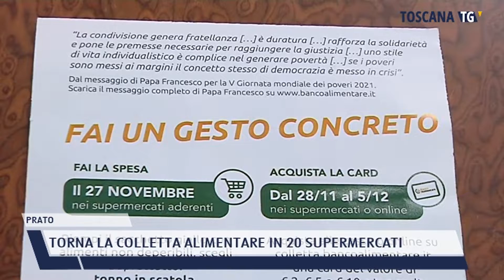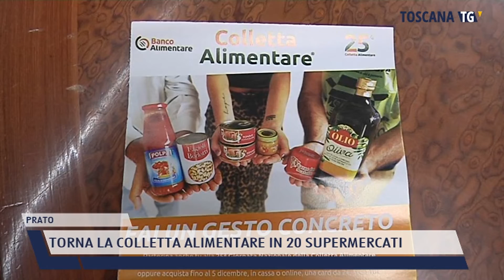2021-11-25 PRATO - TORNA LA COLLETTA ALIMENTARE IN 20 SUPERMERCATI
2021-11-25 PRATO - TORNA LA COLLETTA ALIMENTARE IN 20 SUPERMERCATI